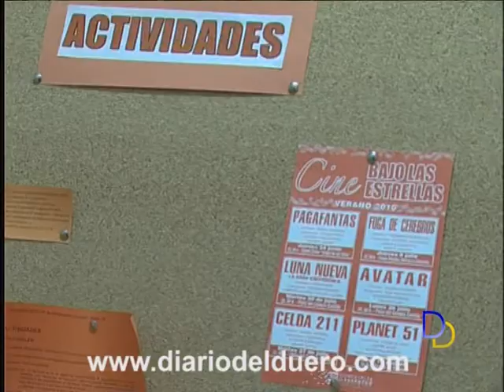La Casa de la Juventud de Aranda declarada Espacio Joven por la JCYL